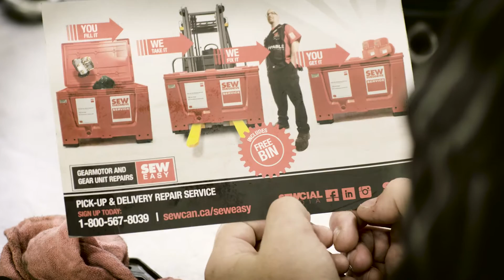SEW-Eurodrive Canada Pick-Up and Delivery Repair Service EXTENDED WITH CREDITS.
The EXTENDED VERSION with Credits. A special thanks to all the cast and crew that Helped put this together!